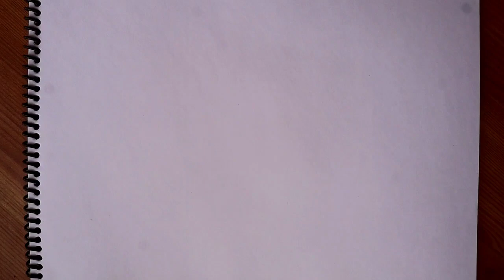how to draw Mandala peacock art step by step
thankyou